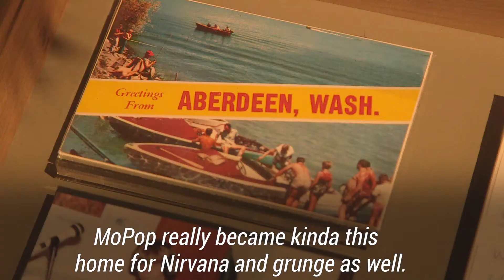It's the 30th anniversary of the band's first performance as Nirvana